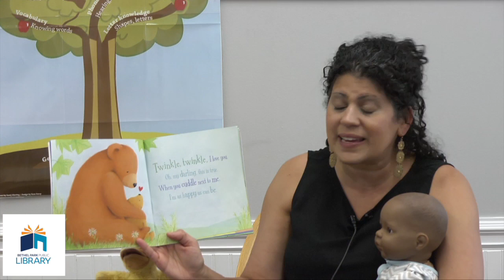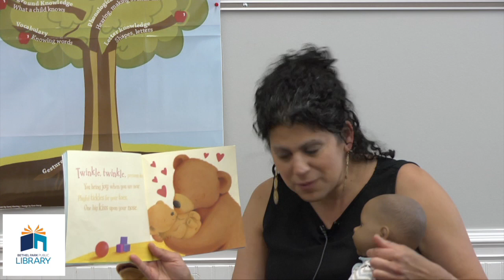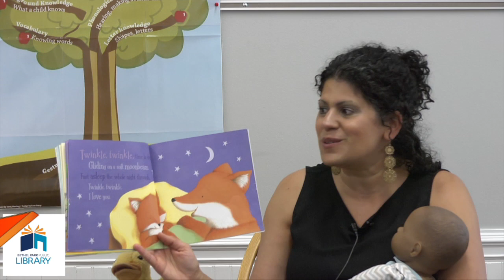Baby Jam June 2020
Ms. Elaine from Bethel Park Public Library presents the popular Baby Jam program to you to follow along with your baby.